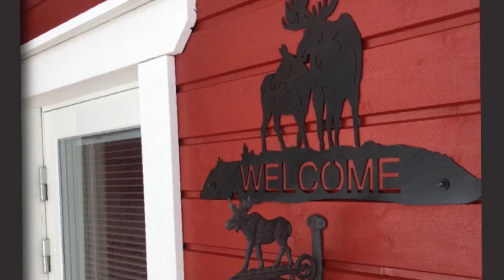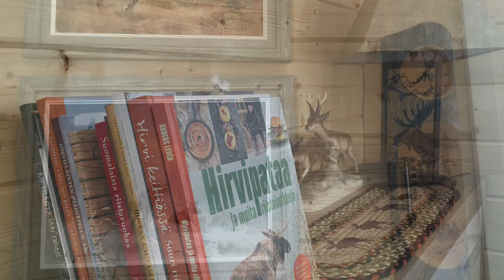Moose cabin Hirvimiehen saunamökki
Our cabin and sauna are styled with moose decorations.

Saunamökkimme on saanut hirviaiheisen sisutuksen!